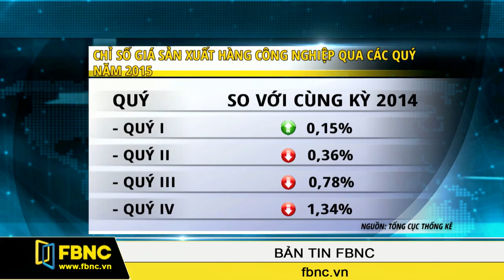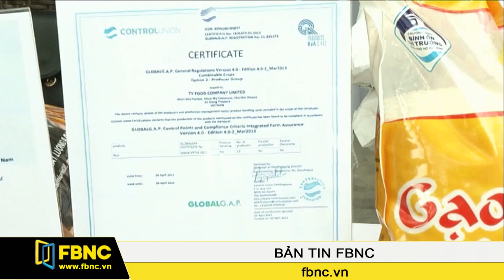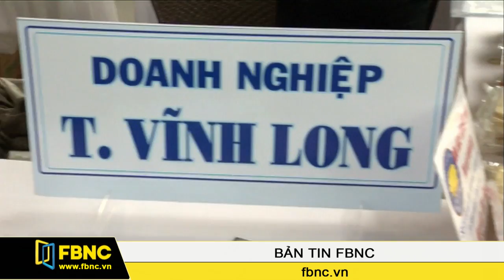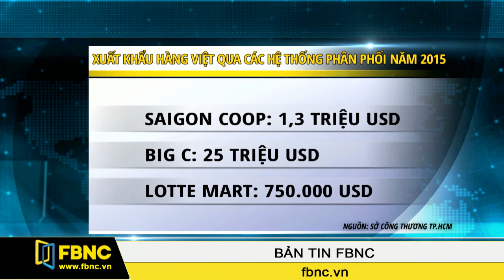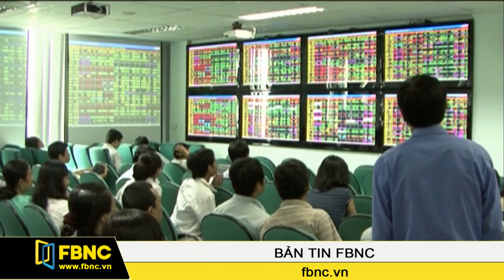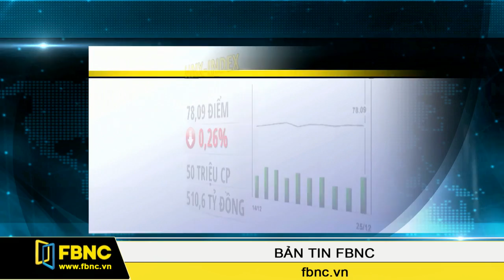FBNC - 25/12/2015: Bản Tin FBNC (Phần 2)